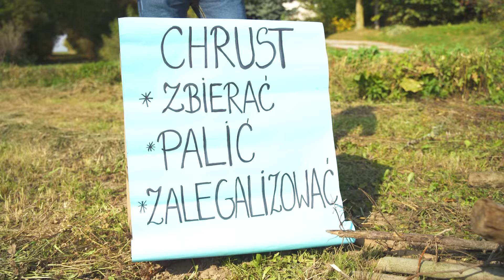JANUSZ HANDLUJE WĘGLEM || Kabaret Czwarta Fala gośc. Gradu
Postaw nam kapuczynę ☕️ żebyśmy robili jeszcze lepsze produkcje

🖊️ Tekst: Damian Lebieda
📸  Zdjęcia: Gabrych
📽️  Montaż: Mateusz Lewkowicz
🕺💃Wystąpili:
Damian Lebieda
Mateusz Lewkowicz
Krystian "Gradu" Grad